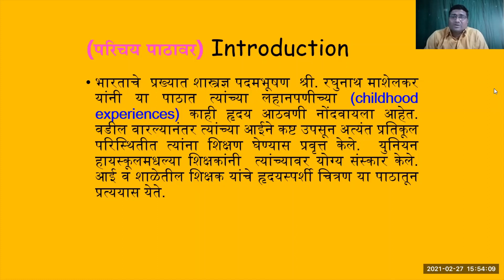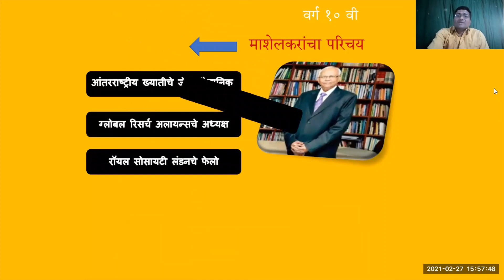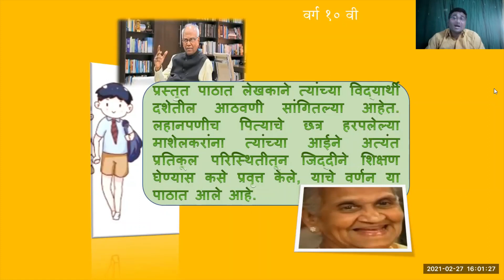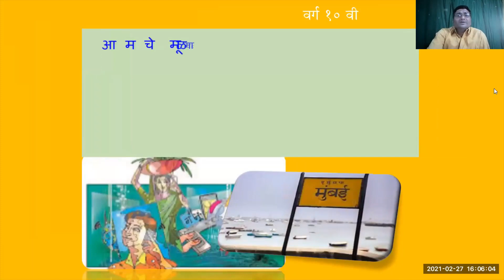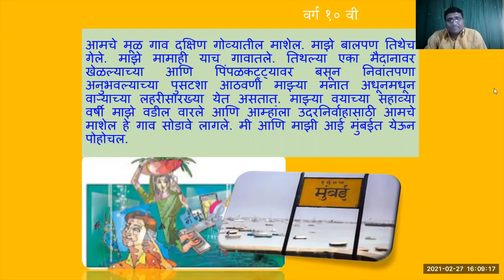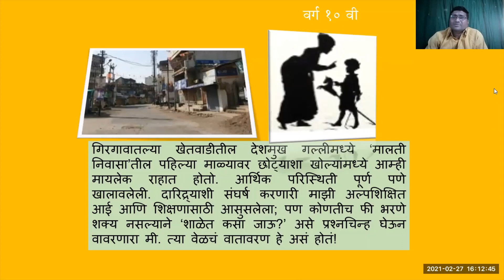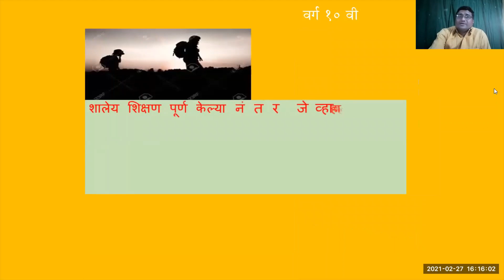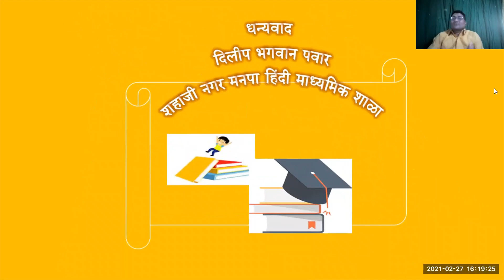मराठी अक्षरभारती - उर्जाशक्तीचा जागर भाग - 1